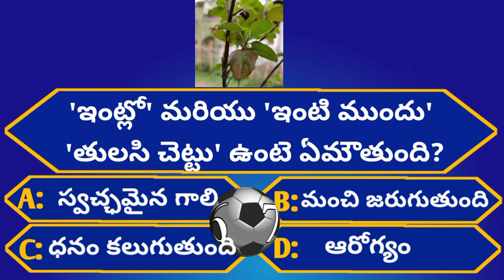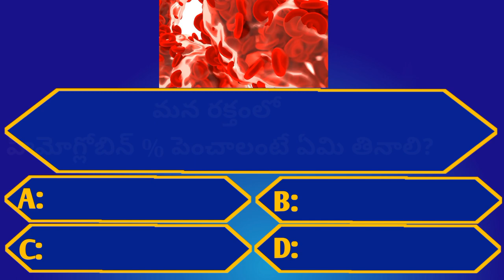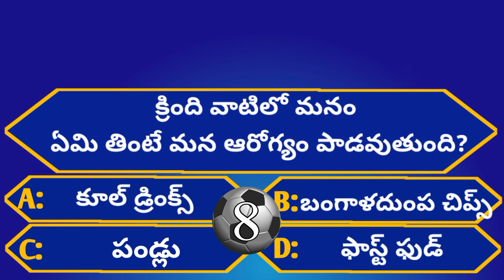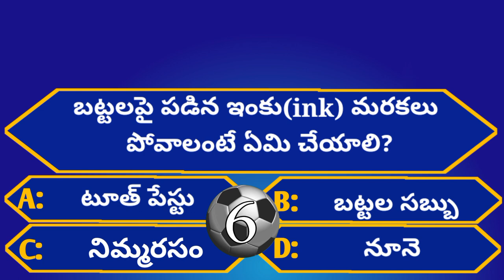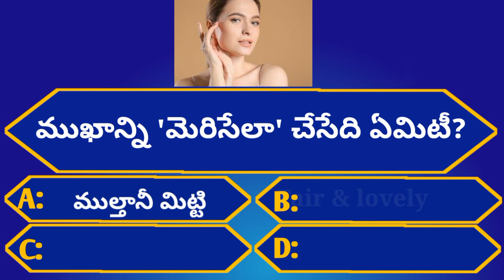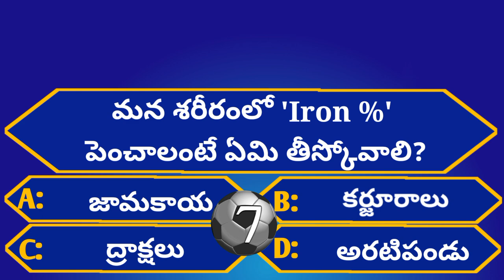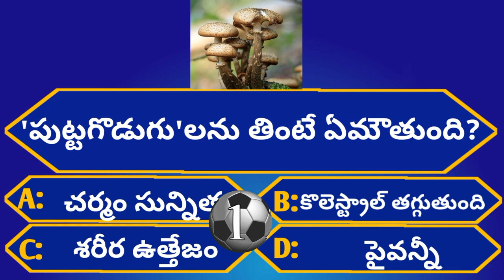Intresting Health GK Questions|Unknown Facts|Episode-39